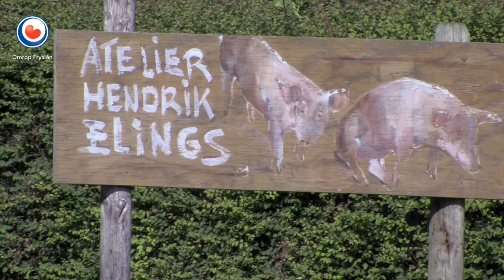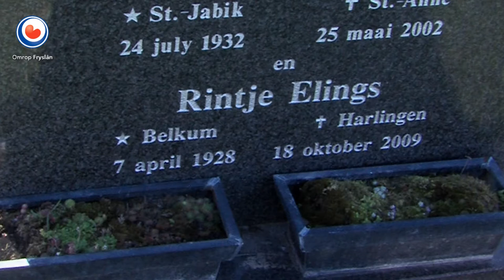Fryslân DOK: Hait, portret van een hemd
Fan 2011 oant 2016, foarme heit’s wite himd de reade tried yn it wurk fan keunstskilder Hendrik Elings. Heit Rint Elings posearret yn de jierren dêrfoar faak foar syn soan. Hy hie dêrby steefêst in wyt himd oan. Yn de rin fan ‘e jierren bliuwt it himd itselde, mar heit Elings feroaret fan in stoere sterke man nei siik, broazelich, meager en ôfwêzich. Hy hat Alzheimer en komt yn 2009 te ferstjerren oan de gefolgen dêrfan.